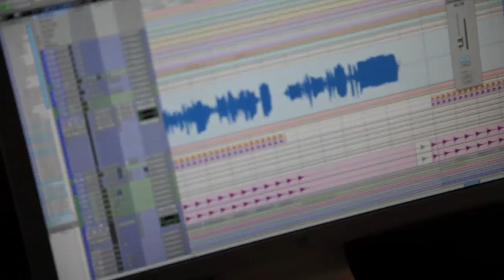Quentin Mosimann - I Drum U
Quentin Mosimann, difficult to pinpoint and unexpected, he is an artist who can be discreet while always surprising us with new discoveries.  Between his electro-house and progressive style, this DJ, remixer and producer has proven his talent as a musician, and especially a vocalist who never fails to entertain the public. The French-Swiss « DJ-Singer » represents first and foremost, a  worldwide high-level performance with a global club and festival tour (USA, Canada, Spain, Italy, Russia, Belgium, Germany, UK,...), and recently even a familiar face on Belgian screens  as coach on the TV show 'The Voice Belgium'.

Now out to present another mind-blasting hit, Quentin Mosimann presents his latest single "I Drum You"!